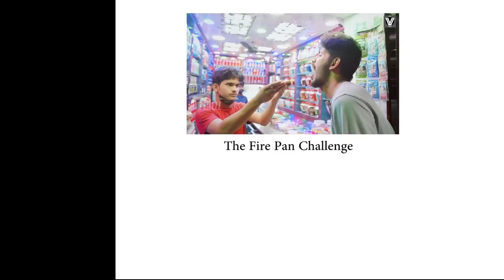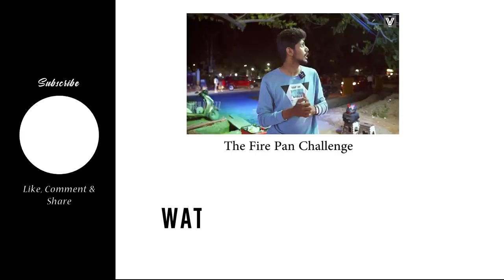Dhoorangal Thorkin | The Long Distance Love | Ft. Vishal Subramanian & Almas Adham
Hey chellakutties.. this one is a new content. See how you like it :D. Show all love

Music Credits - Think Music

Directed by - Vishal Subramanian

Edit, DI,Publicity Design -  Vishal Subramanian

A Short content video by Team Vishal Subramanian

Have a Lovely time watching our work.